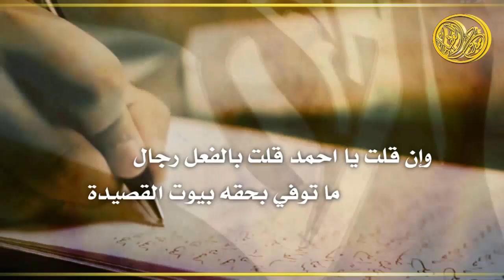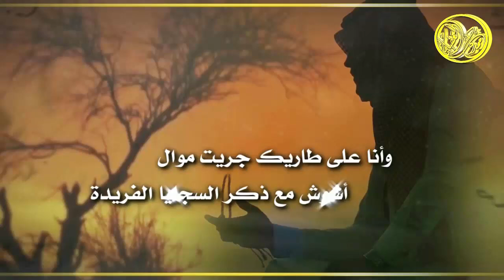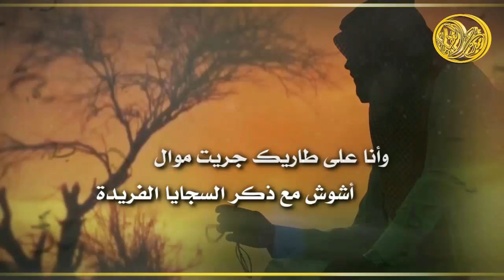شيله مهداه الى اللواء احمد صالح الغامدي